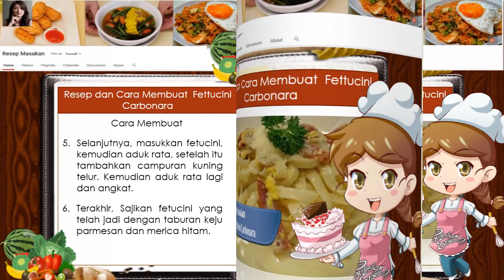Resep dan Cara Membuat Fettucini Carbonara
Fettucini adalah pasta berbentuk mi pipih lebar. Fettucini terbuat dari gandum dan biasanya dijual dalam keadaan mentah dan kering. Fettucini umumnya disajikan dengan saus carbonara. Saus carbonara adalah saus yang terbuat dari susu evaporasi dengan tambahan keju. Carbonara juga dapat diberi daging cincang sebagai pelengkapnya. Carbonara memiliki tekstur yang kental, creamy, dan gurih. Selain itu, fettucini carbonara cenderung berasa asin karena menggunakan susu dan keju. Fettucini carbonara dapat Anda hidangkan untuk buah hati Anda karena memiliki kandungan protein yang tinggi dari susu dan keju. Untuk Anda yang tidak terlalu suka makanan berlemak, Anda dapat mengganti susu dengan santan atau susu rendah lemak.

Bahan Membuat Fettucini Carbonara :
150 gram fetucini
1/2 buah bawang bombay cincang kasar
3 siung bawang putih cincang kasar
2 lembar daging asap potong panjang
2 kuning telur
250 ml krim kental
15 gram keju parmesan parut
1/2 sendok teh garam
1/4 sendok teh merica hitam bubuk
1 sdt merica hitam sangrai, kemudian tumbuk halus
1 sendok makan minyak untuk menumis
100 gram keju parmesan parut

Cara Membuat Fettucini Carbonara :